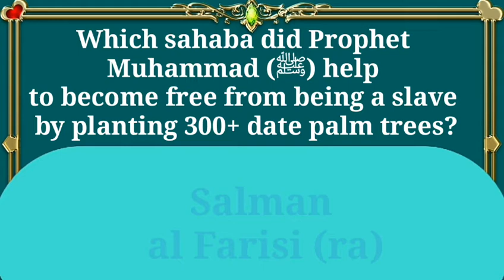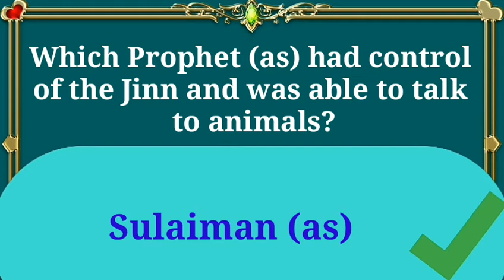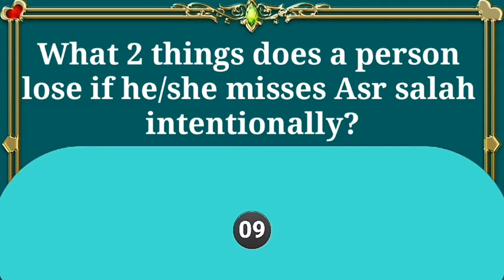educate yourself| test your IQ| general knowledge questions and answers| test your knowledge quiz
we make videos about: general knowledge and riddles for everyone